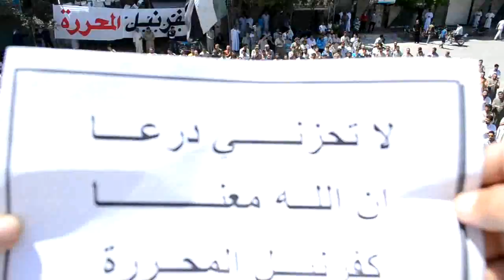كفرنبل:سنبقى حتى النصر-لاتحزني درعا24-8-2012ج2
على الرغم من القصف اليومي بالطيران الحربي والمروحي والقصف من وادي الضيف والحامدية المستمر على مدينة كفرنبل لازال أبطالها في الساحات  في تحد لكل أنواع القمع والقتل التي ينتهجها النظام